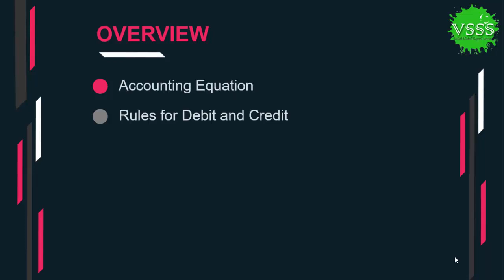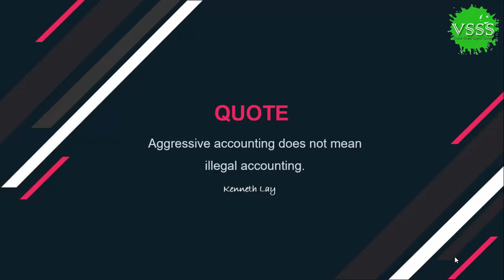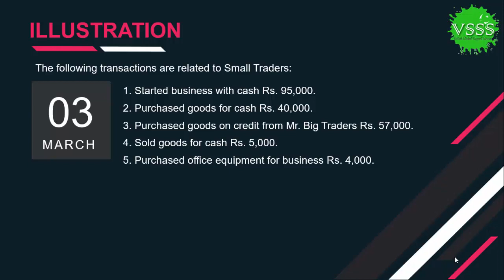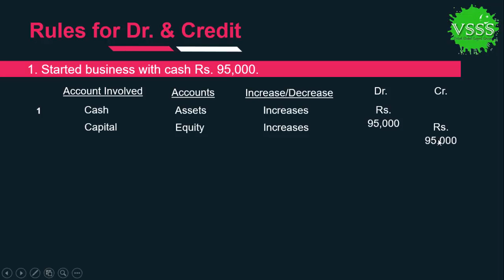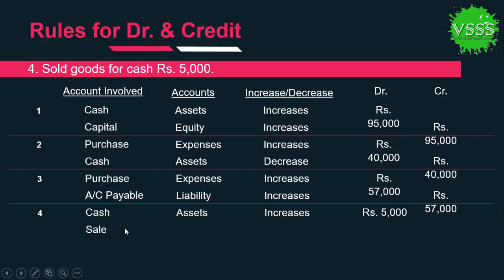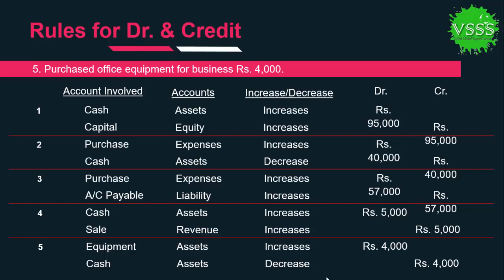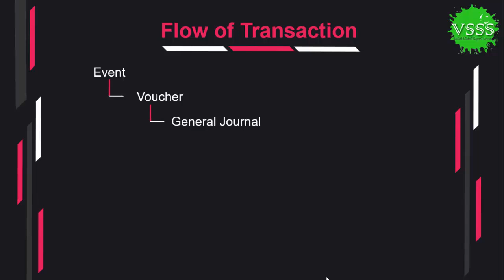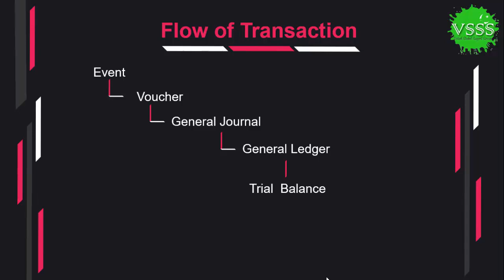Financial Accounting Course 2019 - Classification of Accounts Lesson 07 by Mohsin Raza in Urdu Hindi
Admin
Channel: VSSS